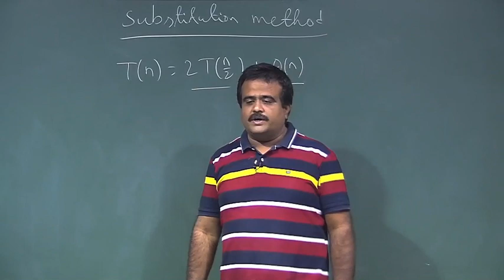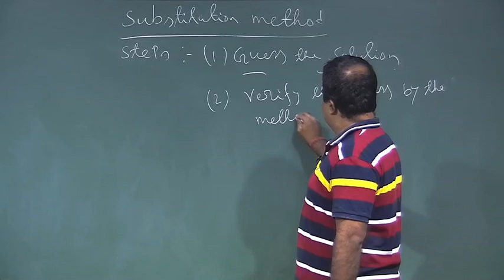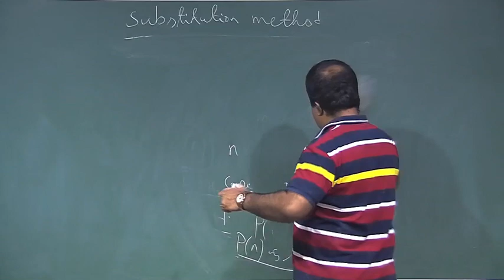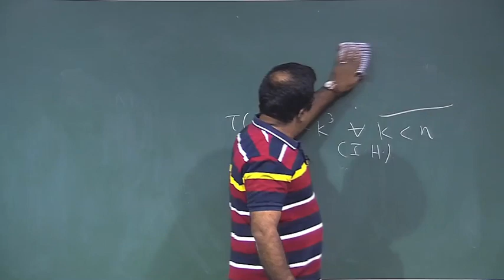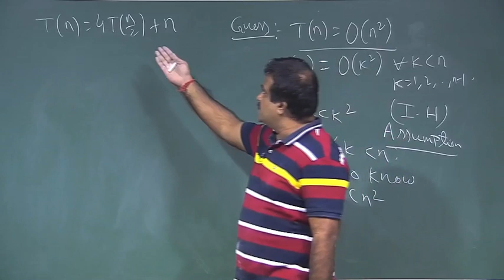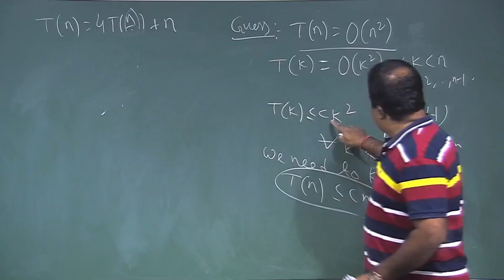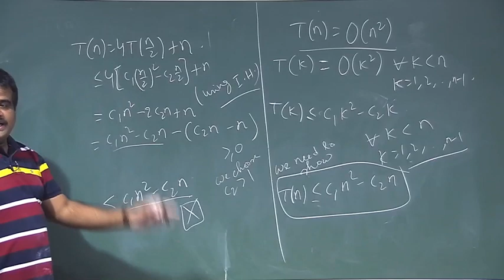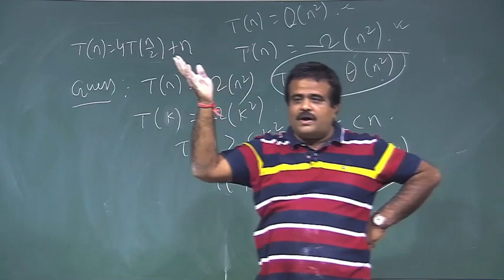Lecture 5 : Substitution Method